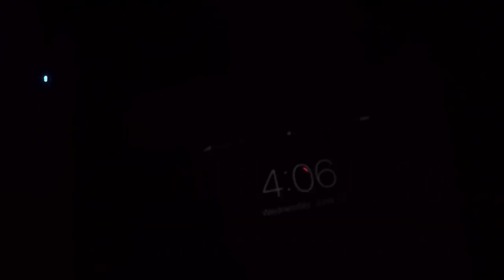SURGERY DAY! | PART THREE | June 12, 2019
Welcome Back! My name is Jasmine Nicoson and I am a
YouTuber 🙋🏼‍♀️ Military Spouse👫 Mom of 3 💙Photog 📷 I love living an active life🧘🏼‍♀️💪🏼 in sunny Florida 🌊🏝 I am a Lover of food 🥑🥓Beauty💅🏻 and fashion 👠

My favorite Amazon finds

Vlog cameras I use:
GoPro Hero5
Blade CGO2+ 3-Axis Gimbal Camera
Iphone 8plus

Photo/Video Gear I use
Ring light:
Camera Remote

Tummy Tuck Recovery must-haves